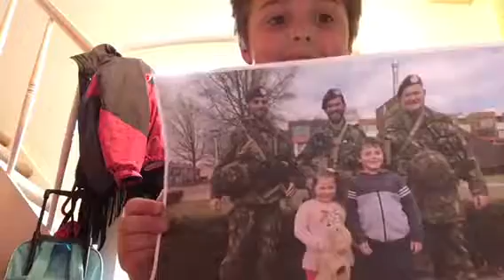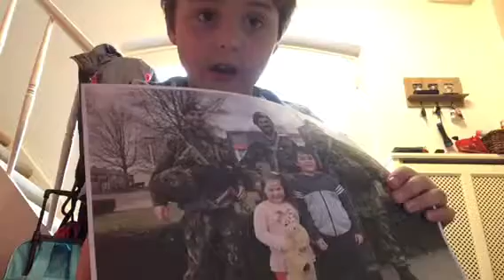Hide and seek with Tiggy